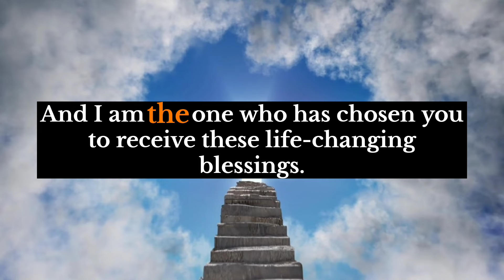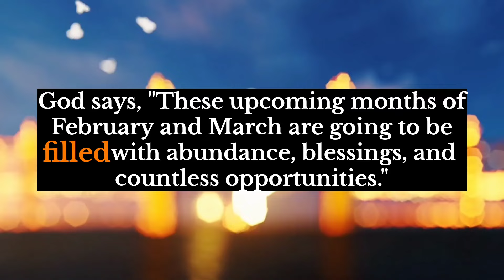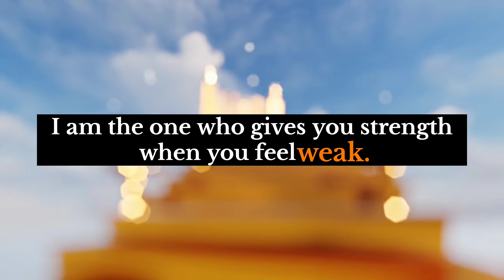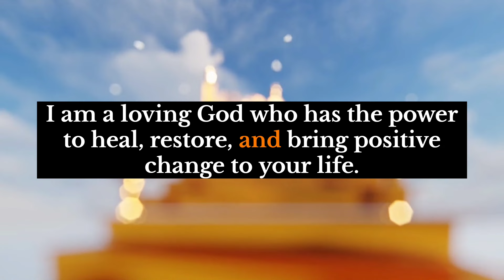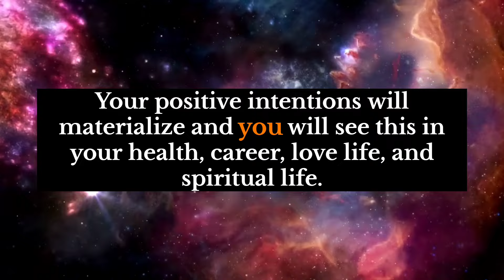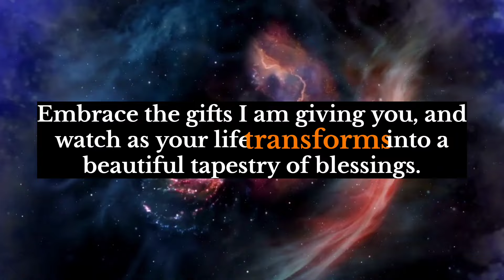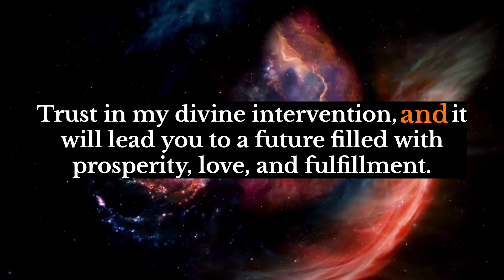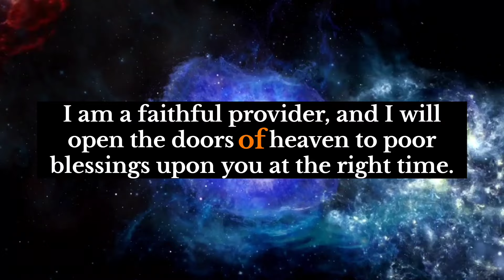Archangel Message💌Someone is planning to give you money but will take you..